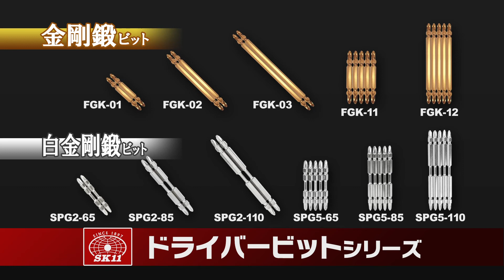藤原産業 ＳＫ１１ ドライバービットシリーズ 金剛鍛 白金剛鍛